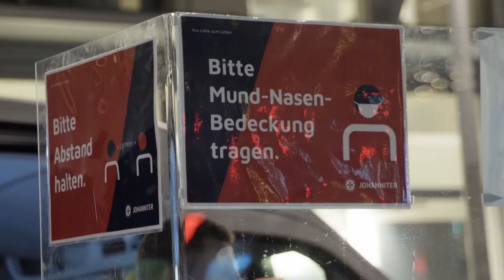Der Kältebus der Johanniter fährt wieder in Hannover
Es ist Winter in Hannover und die Temperaturen fallen. Für Menschen, die auf der Straße leben, beginnt nun die härteste Zeit des Jahres – und der zweite Winter während der Coronapandemie. In dieser Situation sind Kältebusse für viele Bedürftige ein wichtiger Anlaufpunkt, um wenigstens einmal am Tag eine warme Mahlzeit, ein heißes Getränk oder auch winterfeste Kleidung zu bekommen. Seit dem ersten November fährt der Bus wieder und wir konnten die Helfer*innen einen Abend lang begleiten.

 Redaktion: Kimberly Kranich
 Kamera: Manuel Stechele, Felix Swoboda
 Schnitt: Carry Anne Butler, Hans-Magnus Preuß